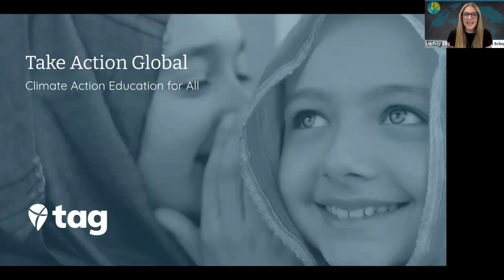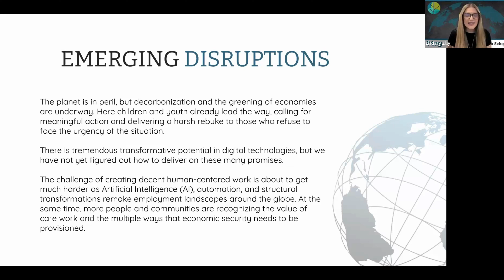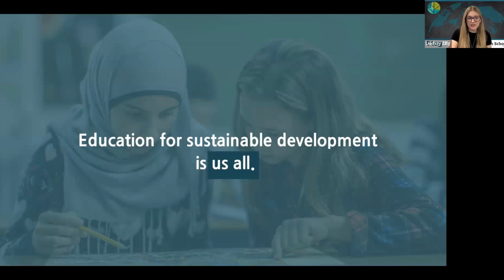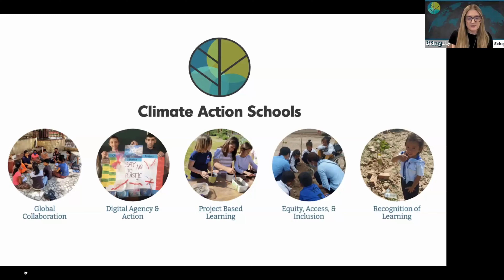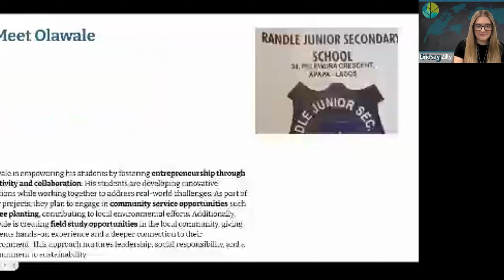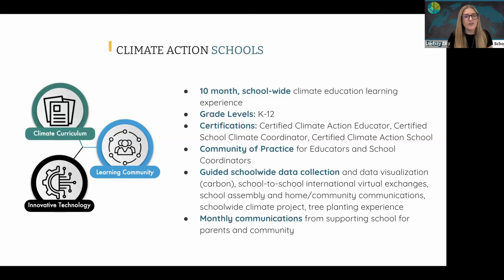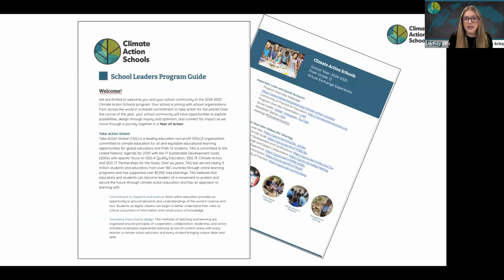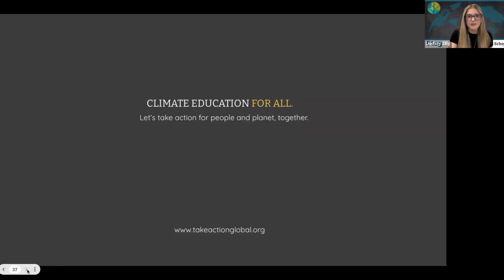Community-Based Climate Action Education for Schools and Districts- Presented by Take Action Global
Use your local area and the interests of students and teachers to connect to global issues. This session will guide education leaders and coaches to use a place-based, interdisciplinary approach prioritizing school-to-home, school-to-community, and school-to-nature experiences. Examples of K12 school and district climate action education programs will be showcased, and participants will leave with a 3-step process for getting schools connected and taking action.

Learn more about Take Action Global.